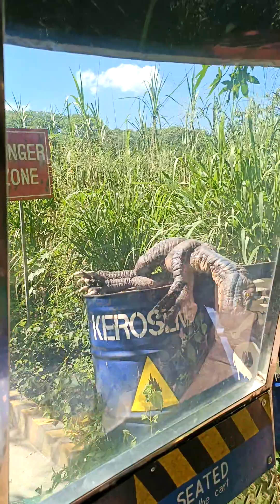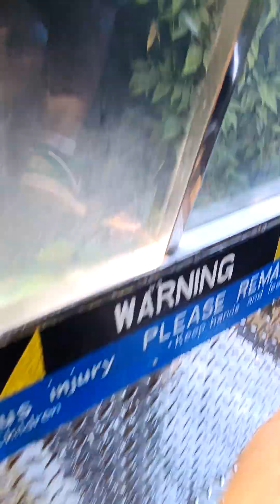bruh me and my cousin was so scard (lol) dinosaur island